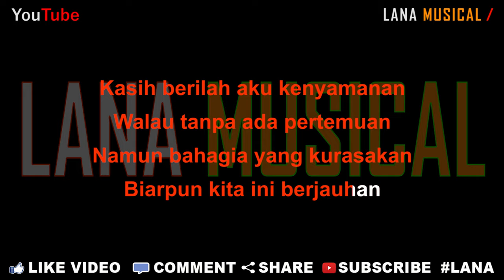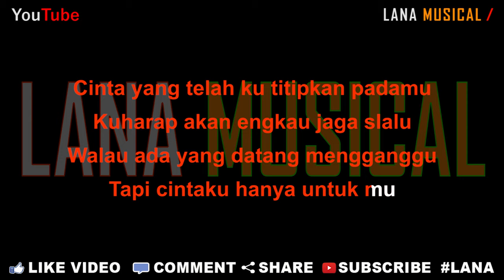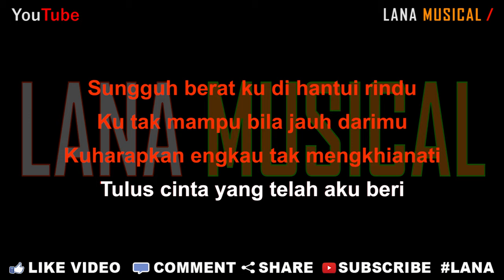Yoga Vhein - Setia Sampai Mati [Karaoke] | LMusical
- Title : Setia Sampai Mati
- Artist : Yoga Vhein
- Songwriter : Rahmat Bugak & Adi Bugak
Original Publisher (OP) : PT Global Musik Publishing

Yoga Vhein - Setia Sampai Mati | Sungguh Berat Ku Di Hantui Rindu (Official Music Video)

Lirik Lagu

Kasih berilah aku kenyamanan
Walau tanpa ada pertemuan
Namun bahagia yang kurasakan
Biarpun kita ini berjauhan

Cinta yang tlah ku titipkan padamu
Kuharap akan engkau jaga slalu
Walau ada yang datang mengganggu
Tapi cintaku hanya untuk mu

Reff
Sungguh berat ku di hantui rindu
Ku tak mampu bila jauh darimu
Kuharapkan engkau tak mengkhianati
Tulus cinta yang telah aku beri

Semoga engkau setia sampai mati
Kepergian ku hanya untuk kembali
Demi cinta kita yang terjalani
Tak terganti hingga kekal abadi

Back to **